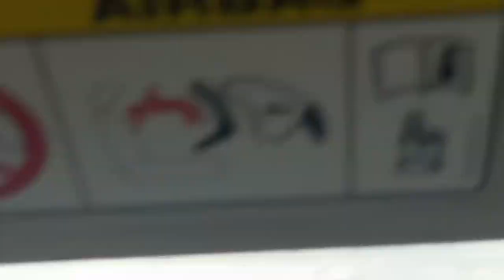LUGANO to BERN via ST. GOTHARD TUNNEL the longest tunnel in Switzerland